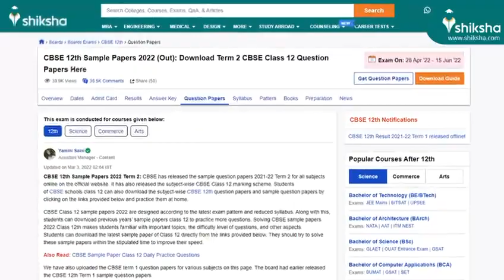CBSE Class 12 Chemistry term 2 exam 2022: How was the exam? | Student Reaction and Review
CBSE has conducted the Class 12 Chemistry exam 2022 Term 2 today. The paper was easy and majorly from NCERT! Check the students' reactions here!